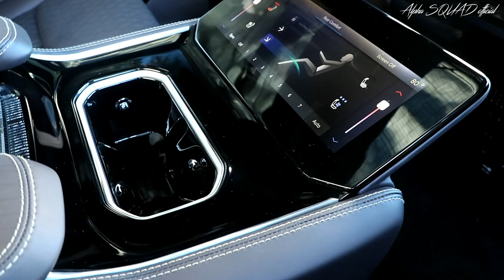Jeep Grand WAGONEER – Full Size Luxury SUV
New Grand Wagoneer Concept marks the rebirth of a classic and premium American icon, providing a vision of what the modern expression of the original, ultimate, premium full-size SUV can be.

The stunning and sophisticated Grand Wagoneer Concept’s debut instantly positions the storied Wagoneer name as a premium extension of the Jeep brand. Wagoneer will define “American Premium” while delivering a unique and unprecedented customer experience.

The Grand Wagoneer Concept boasts a wide array of leading-edge premium technology – including an electrified powertrain, sophisticated 4x4 off-road systems, and a first-ever passenger screen in an SUV that is part of and an unmatched selection of upscale, premium interior features.

Production versions of the Wagoneer and Grand Wagoneer are slated to arrive in showrooms next year. They will be reborn in America – in Warren, Michigan, near downtown Detroit. As a nod to its manufacturing home and the brand’s headquarters, the Concept’s full-pane glass roof houses a map showcasing Detroit and the surrounding area.

When the production version of the Grand Wagoneer arrives next year, it will boast class-leading capability courtesy of three available 4x4 systems and the renowned Quadra-Lift air suspension, premium driving dynamics with an independent front and rear suspension, unmatched towing capability, powerful performance, advanced technology, safety and connectivity, a new level of comfort and best-in-class overall passenger volume – all wrapped in a stunning, elegant new design.